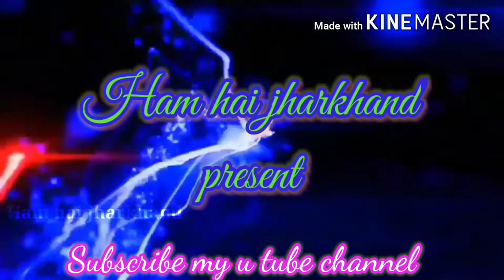Nagin_dance_in_sadi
2020 ka behtarin dance
sadi dance in barat me#sadi
sadi me dance